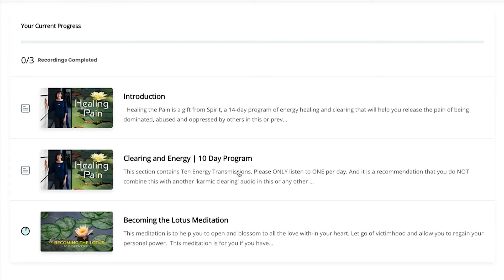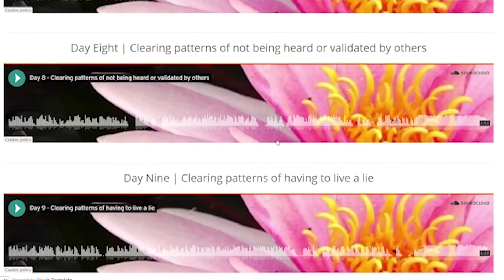How Transmitted Energy Works in the Body | Judy Satori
In this video, Judy Satori explains the process for her as she transmits this powerful energy and how it works in the Ascension Library programs as "activator codes" to subtly change us.

This energy language works to cancel out, harmonize, and clear energy patterns that are distorted within the body, mind, and spirit.  Judy describes the energy field we all have around us and breaks down the seven levels of energy that make up our field.  Judy talks the origin of speaking energy language for her and how the process of speaking it affects our energy fields clearing karmic miasmic patterning.  She references an example of karmic clearing in her own life and points to how specific programs in the library, like 'Healing the Pain', which will help us with various parts of this process of release.

This video was originally part of "Ascension & You", a LIVE 90-minute teaching event where Judy delves deeper into a range of spirit-led topics. This mentoring and support webinar is exclusive to Ascension Library members 9 times a year.  Judy brings forward energy transmissions and channeled information to assist us ALL to a greater level of clarity in these evolutive times.  To find out more about "Ascension and You" along with other events Judy will be appearing in and links to selected event replays head

Judy Satori is an energy healer, author, spiritual teacher, and multi-dimensional galactic translator; a catalyzer and activator for Spirit.  Her work takes people on a path of soul expansion and human evolutionary upgrade. To find more of Judy's work, which includes meditations, masterclasses, live events, and more visit her